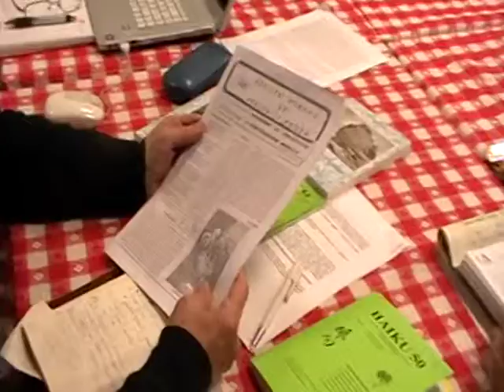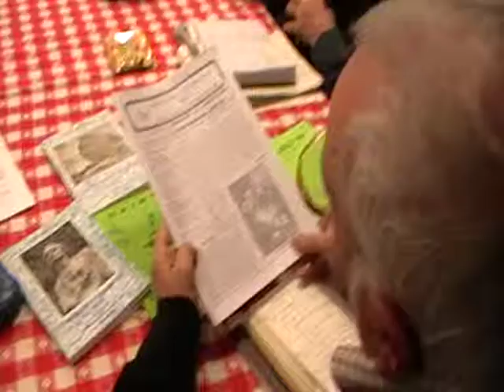ISTORIE CU PARFUM DE CENACLU - 2013.12.19 (567)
CENACLUL LITERAR "ORPHEON" - BUCURESTI
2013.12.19 - Clubul Seniorilor S. 6 - Bucuresti
Florin Grigoriu - lectureaza poemul "NASTEREA CRACIUNULUI", de Ion Creanga